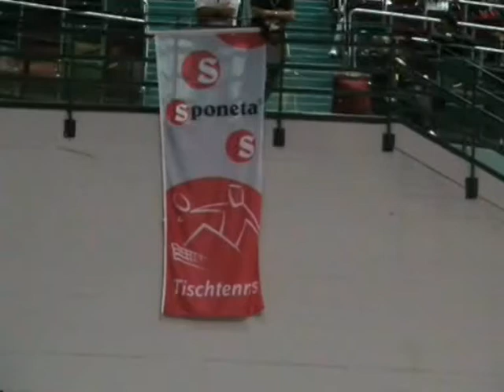Table Tennis Veterans WC 2006 Bremen T 1Branka J Trapp Neub Kunz KalinicDoppel